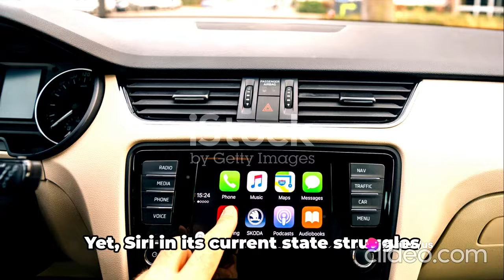The $10 Billion Failure of The Apple Car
With $10 billion spent, Apple's secretive car project has been cancelled, but what went wrong, and why did they want to make a car? In this episode we find out the confusion and chaos behind the scenes.

Apple is well known for making its fancy phones, its fancy tablets, and even its fancy glasses.

But what’s it’s less known for, or not known at all for, is making cars.

Which is why it’s weird that Apple is making a car.

Join me today as I go through the history of this ill fated project, the ups, the downs, and the wheels that spin around.

Project Titan, Apple’s secretive car program, has been canceled. The tech giant spent billions of dollars over the past decade as part of a grandiose plan to upturn the car industry in the same way the iPhone revolutionized mobile phones. There was an abortive effort to buy Tesla, a design inspired by the old Volkswagen bus and plans to team up with Mercedes-Benz, BMW and others.

But last month, Apple quietly abandoned the car project. Bloomberg News goes under the hood of Project Titan to reveal what the company was planning and explain why it ultimately fell apart.

It’s rumored to’ve been ten years since the Apple Car project began. With analysts anticipating its release in 2028. But according to a recent internal announcement, Apple has cancelled the project. After investing billions of dollars and hiring hundreds of employees. So why is Apple giving up on Apple Car? Well, the first reason has to do with technological limitations.